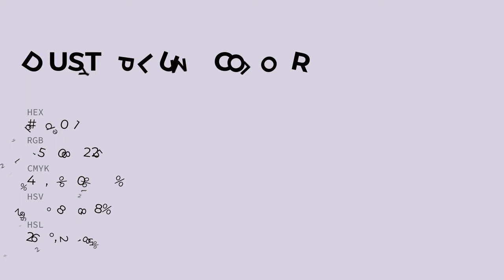Dusty Plum color d7d0e1 hex color - Violet color - Warm color d7d0e1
What color is Dusty Plum ? d7d0e1 hex color - Violet color - Warm color d7d0e1

Hex d7d0e1 Color Code is also known as Dusty Plum color.